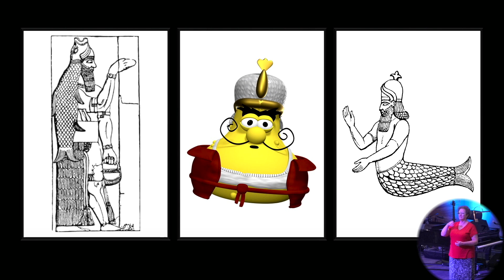JONAH: Flees (week 1) | Pastor Bob Sundquist September 8, 2024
Welcome to worship at Faith Community Lutheran Church! We're so glad you're here. For submitting connection cards, prayer requests, joining bible studies, and more ways to connect here, visit faithlasvegas.org

3505 S. Town Center Dr.